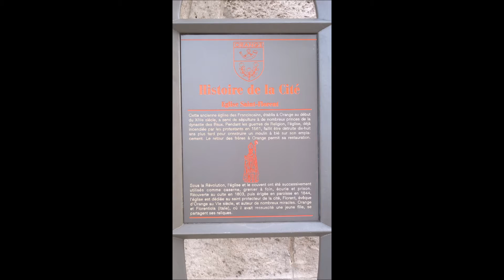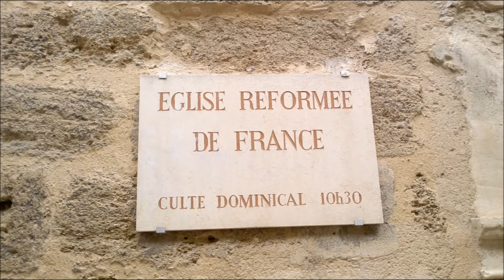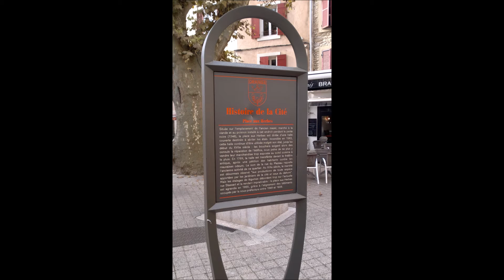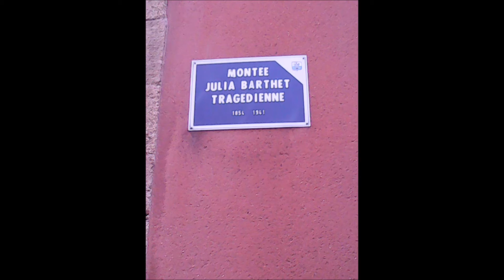ORANGE DEPARTEMENT VAUCLUSE REGION PROVENCE-ALPES- COTE D'AZUR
Orange, surnommée la « Cité des Princes », est une commune française située au nord-ouest du département de Vaucluse en région Provence-Alpes-Côte d'Azur.

La position d'Orange, à un carrefour de passages pour le nord, l'Espagne ou l'Italie, niché au cœur d’une riche région agricole, en a fait un emplacement de choix pour les Romains desquels on trouve de nombreux vestiges, principalement autour de la colline Saint-Eutrope et de l'ancien théâtre. Au Moyen Âge, la ville devient la capitale de la principauté d'Orange et le restera jusqu'à son annexion par la France, officialisée dans les traités d'Utrecht en 1713.

Si, au sein du département, elle a un rôle administratif plus limité que Carpentras (28 422 habitants en 2013) ou Apt (12 325 habitants en 2013) choisies pour être les deux sous-préfectures, elle est la deuxième commune (29 183 habitants en 2013) la plus peuplée après Avignon.

Depuis 1981, plusieurs monuments d'Orange sont inscrits au répertoire des monuments mondiaux de l'UNESCO sous le titre : « Théâtre antique et ses abords et « Arc de Triomphe » d'Orange » selon les critères (iii) et (vi).
La ville d'Orange est située dans la vallée du Rhône, au nord-ouest du Vaucluse. Elle est située à un carrefour étant relativement proche de Lyon (200 km), de Marseille (115 km) et de Montpellier (100 km). À vol d'oiseau, la ville est située à environ 560 km de Paris.

On rejoint Orange depuis Carpentras, au sud-est, par la RD 950, Vaison-la-Romaine, au nord-est, par la RD 975, Bollène, au nord-ouest, par la RN7 et Avignon, au sud, par la RD 907 (ex-RN 7). Toutes trois sont situées à une vingtaine de kilomètres d'Orange.

En 1924, des inondations se produisent avec 1,50 m d'eau dans le centre ville. En 1926, l'arrondissement d'Orange qui existait depuis 1800, est supprimé. En 1981, le théâtre antique d'Orange et ses abords ainsi que l'arc d'Orange sont inscrits au répertoire des monuments mondiaux de l'UNESCO.

1620, Maurice de Nassau érige une grande forteresse sur la colline Sainte-Eutrope. Au début de la guerre de Hollande, en 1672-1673, Louis XIV ordonne de mettre le siège devant la ville, auquel participent le ban et l’arrière-ban de la noblesse provençale, alors peuplée de 12 000 habitants ; c'est le comte de Grignan, lieutenant-général du roi en Provence et gendre de Mme de Sévigné, qui s'empare de la ville. Le siège n'est levé que quand le gouverneur en fait démolir les murs. La citadelle est démantelée.

Ensuite, à chaque guerre entre les Provinces-Unies et la France, la ville est occupée avec le reste de la principauté (1673, 1679, 1690, 1697 et 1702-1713).

1702, à la mort de Guillaume III d'Angleterre, la principauté échoit au prince François Louis de Bourbon, de la maison de Conti.

Louis XIV, en guerre contre les Provinces-Unies dirigées par des stathouders, issus de la Maison d'Orange-Nassau, fait main basse sur la ville dont l'annexion au royaume de France est reconnue par le traité d'Utrecht en 1713.

En 1720, la peste frappe Orange et y fait 550 victimes.

Le 17 avril 1732, à la demande des commerçants de la ville, le Conseil d'État du Roi signe un arrêté d'expulsion des juifs de la Principauté, avec un délai de six mois. Cet arrêté fait suite à d'autres arrêts privatifs de liberté, dont deux de 1687 et 1703, qui n'avaient jamais été appliqués, la communauté juive jouissant d'un fort soutien de la part des successifs princes d'Orange, comte des Baux puis princesse de Conti.

Fin mars 1789, des émeutes dues à la crise frumentaire ont lieu.

Le 12 août 1793 est créé le Vaucluse, constitué des districts d'Avignon et de Carpentras, mais aussi de ceux d'Apt et d'Orange, qui appartenaient aux Bouches-du-Rhône, ainsi que du canton de Sault, qui appartenait aux Basses-Alpes.

Durant la Révolution française, le tribunal révolutionnaire fait exécuter 332 personnes à Orange. Les cinq juges et les deux accusateurs membres de cette commission révolutionnaire furent à leur tour jugés après le 9 thermidor, et guillotinés le 8 messidor an IV (26 juin 1795)

En 2002 les inondations au mois de novembre furent tellement importantes qu'elles ont provoqué le réaménagement du cours Pourtoules.

En 2006, en fin d'année une toiture monumentale a été posée sur le théâtre antique. Elle a fait l'objet de polémiques, mais l'état de dégradation des pierres a nécessité cette décision.

Por una Cabeza - Carlos Gardel